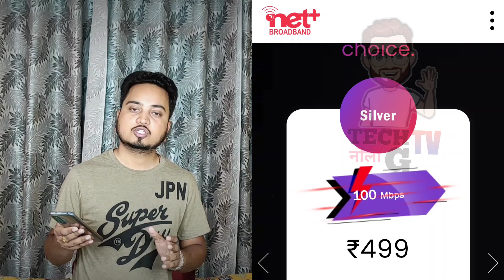Get Netplus Broadband Connection Free 🥳| Netplus Broadband plan starts from 198/- only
Namaskar Dosto,

Aaj hum aapko batayenge Netplus Broadband ke konse plans available hai. isme aapko 198/- per month se internet plan shuru ho jate hain. iski puri jankari ke liye video ko pura jarur dekhe.

Dhanyawad.